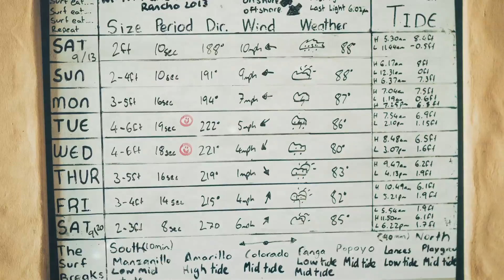LS SUMMER 2015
You'll never never know if you never never go. Somewhere in Nicaragua.